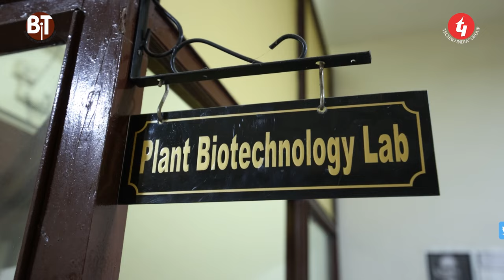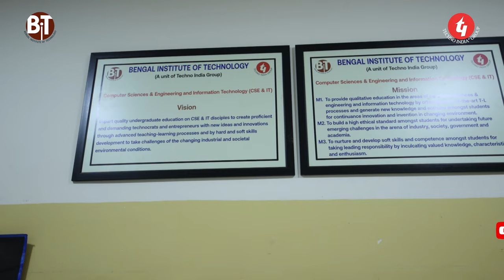Bengal Institute of Technology (Techno India Group)